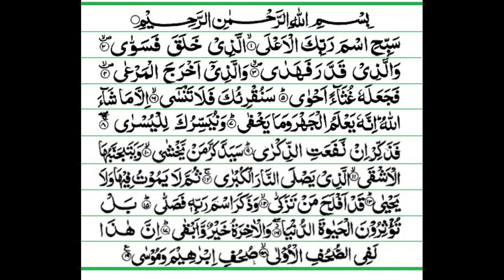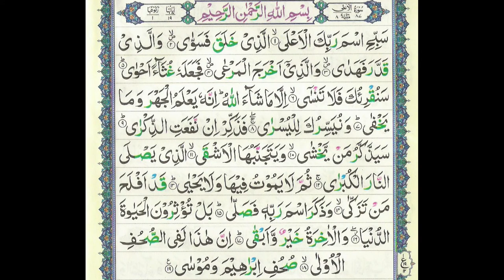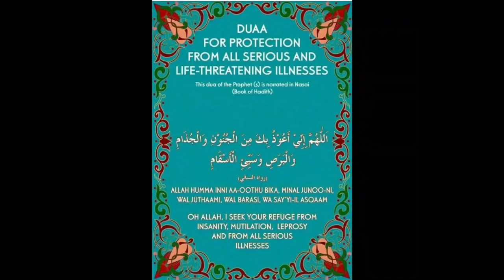Surah Al-Ala - The most high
Sūrat al-Aʻlā is the eighty-seventh sura of the Qur'an with 19 ayat. Al-A'la describes the Islamic view of existence, the Oneness of Allah, and Divine revelation, additionally mentioning rewards and punishments.